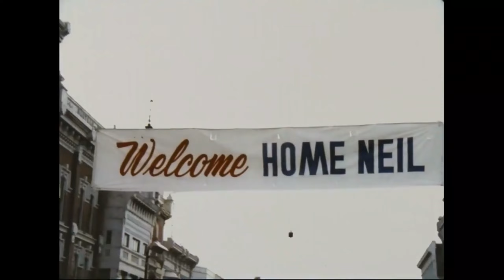neil armstrong || another love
that's one small step for man ,one giant leap for mankind ( neil armstrong )

there's no failure only opportunities
 (neil armstrong)